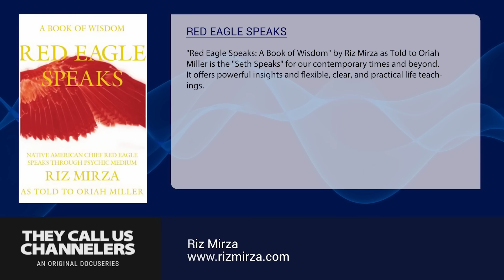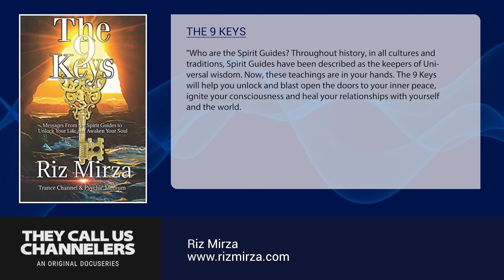INSIDE THE MIND OF MEDIUM AND MASTER FULL TRANCE CHANNELER RIZ MIRZA | EPISODE 98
Riz is one of the only top psychic full trance channels of our generation that is known to channel publically and gives individual personal messages to the entire group. Also, he is the only one who has channeled over 100 different well-known spirit guides, all documented and recorded in front of a live audience consistently for over ten years. He has also channeled a record 5 hours straight in front of a packed studio, giving individual messages while in trance.

Channeling.com is our trusted network of talented spiritual advisors who are dedicated to empowering lives by helping people discover answers to their most pressing questions, gain closure, find their purpose in life, and more.

All these materials are shared on The Moore Show Official following the USE OF COPYRIGHTED MATERIAL GUIDELINES.
Drone footage provided by Riz Mirza

All videos and content on this channel are produced and owned by ISNN Productions